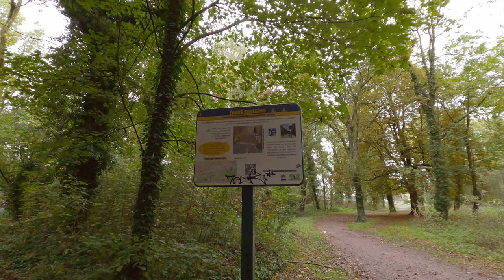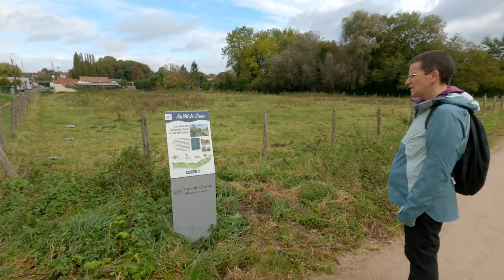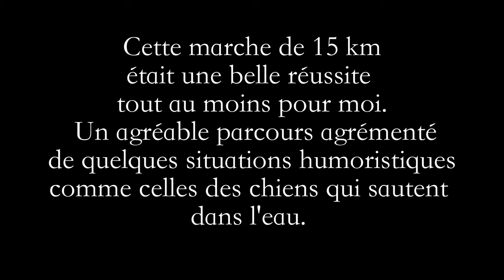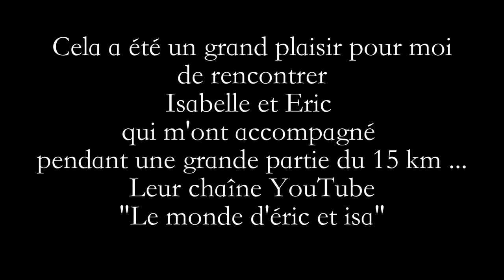La 9 ème Fampoloise 2023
Je participe à la 9 ème édition de la Fampoloise organisé par le Team All Montain de FAMPOUX (62).
3 circuits nous sont proposés, les 8, 11 et 15 km.
Je m'inscris sur le 15 km. Pas de difficultés particulières, que du plat. Un compromis entre le bitume et les sentiers de sous-bois.
Une rencontre avec Isa et Eric, youtubers, sportifs et personnes très agréables.
Le trajet sur le 15 km n'a pas été du tout monotone avec de sujets communs comme la vidéo, les GoPro et équipements vélo ... Nous avons quelquefois perdu la trace du circuit mais ISA nous a souvent remis sur le bon chemin.
Nous avons croisé une randonnée Trail et VTT canin.  Voir des plans vidéo étonnants avec les chiens.
Bon, avec une moyenne modeste de 5 km/h, il n'y avait plus grand monde à notre retour au stade
F. Thelier et surtout plus de bière à déguster après un effort de 15 km,
ça c'est une erreur monumentale de la part des organisateurs ...